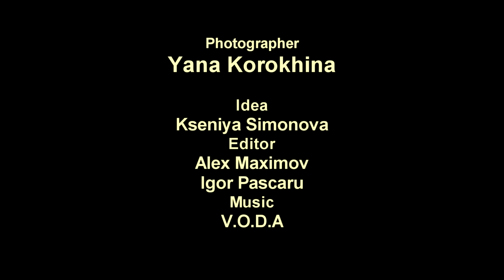Kseniya Simonova presents - Yana Korokhina Яна Корохина "Faces" "Лица"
Сегодня Ксения Симонова представляет Интернет-сообществу необычную фотовыставку. Однако автор выставки -- не Ксения:
«Мне выпала честь познакомить посетителей моего сайта и Ютуб-аккаунтов с новым именем», - говорит Мастер песочной анимации, - «Юный фотохудожник -- Яна Корохина делает первые шаги в профессиональном фотоискусстве. Ей всего четырнадцать лет, она любит танцы, спорт... Начала делать фотоснимки на камеру мобильного телефона, обрабатывая снятое в графическом приложении того же телефона. Некоторое время назад Яна показала мне то, что получилось. Я была крайне удивлена увиденным. Такого «зрения» я не встречала у детей. Хочу отметить ещё одну особенность, не касающуюся творчества -- Яна является воспитанницей детского дома».
Яна фотографирует с утра до вечера, удаляет почти все снимки, оставляя самые интересные, а потом часами обрабатывает то, что было оставлено. Портреты друзей-детдомовцев, пейзажи, снимки животных и многое другое... Мы смотрели на эти «телефонные» фотографии, которые вполне могли бы стать «журнальными» или «фестивальными», и мысль о создании виртуальной выставки пришла к нам одновременно. Результат этих долгих занятий представлен в первой персональной фотовыставке Яны Корохиной «Лица». Пока это только виртуальная выставка, это начало, проба, мотивация... Возможно, мы наблюдаем рождение нового Имени, нового Художника, который через несколько лет станет всемирно известным Мастером. Это прогноз, предположение. Я верю в этого ребёнка, но сбудутся ли мои надежды, зависит от неё самой. Зная Яну, могу предположить, что любое количество просмотров, одобрительных комментариев, компетентных замечаний -- станет для неё доказательством: она -- молодец.. Ведь это доказательство так нужно творческому ребёнку, волею обстоятельств лишённому семьи».
Today Kseniya Simonova  is presenting an extraordinary virtual exhibition to the Internet-community. But Kseniya is not the author of this Exhibition:
"I have a big honor to present a new name to the visitors of my web-site and both YouTube accounts", - says the famous Sand Artist, - "A young lady photographer called Yana Korokhina is making her first steps as a professional art. She is only fourteen and started making the pictures with the help of the camera of her mobile phone, trying to edit them in the graphical programs of the same phone...
Some time ago Yana has shown the result to me and my Team. We were really stunned with what we have seen. This sort of -- I call it -- "artistic sight" is very rare not only among children, but also among adults. There is more peculiarity concerning this gifted girl -- she has no parents and lives in the Orphanage House".
She made the pictures, we discussed the peculiarities, pluses and minuses. The result of these long way is the first personal Photo Exhibition of Yana Korokhina called "The Faces". It is just a start, a motivation point.Maybe, we have a big honor to see how a new Name is being born, a new Artist, a new Star. Maybe in a few years,Yana will be a world famous photographer -- who knows I believe in her talent and will.But everything now depends on her. I can only say that the views of the Internet-community, their comments and appreciation will make her self-esteem growing. She really needs it, and there is nobody to say: "You are great!" except us. She has no family, so lets help an artist believe in herself!",